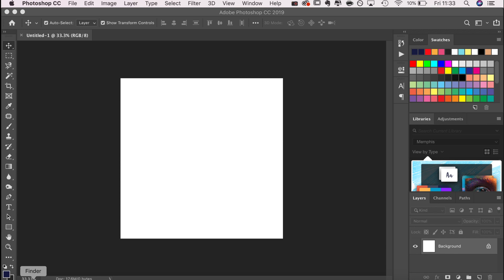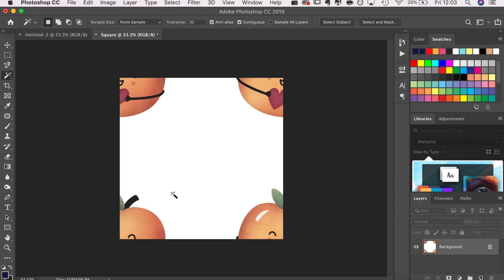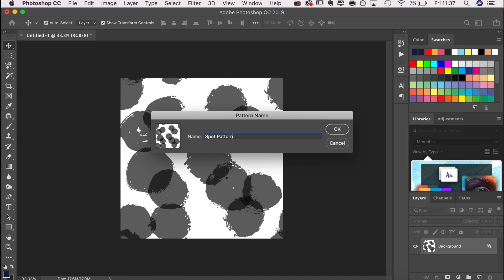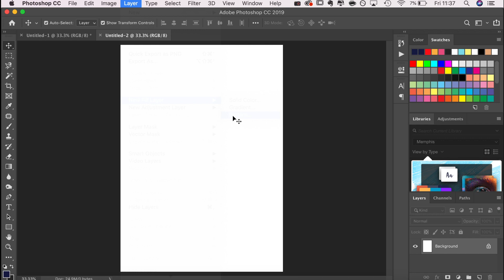How To Make a Seamless Repeatable Pattern Design | Using Adobe Photoshop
Learn from a graphic designer how to create a seamless pattern using adobe photoshop. A simple tutorial for graphic design beginners.